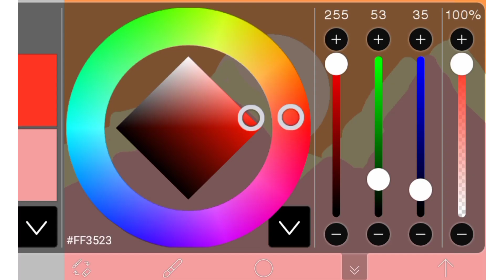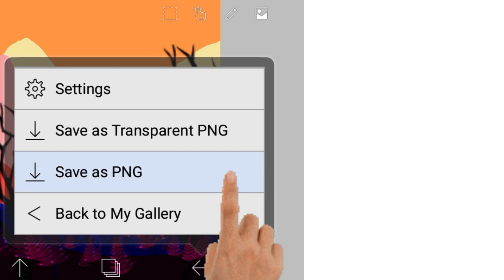ibisPaint for beginners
In this video beginners can learn how to paint nature painting using ibispaintx app in Smartphone.

About this painting in this video:-

🖌️ Brushes used: grass, style brush, smudge, tree and digital pen

📱 Smartphone used: OPPO (android)

📳 App used: ibisPaintx

👨‍🎨 Artist: My self